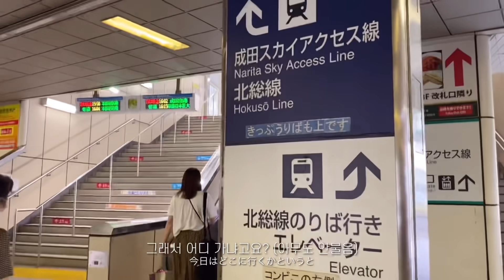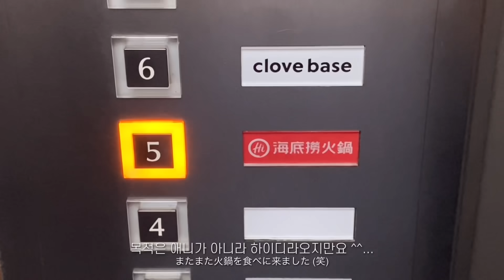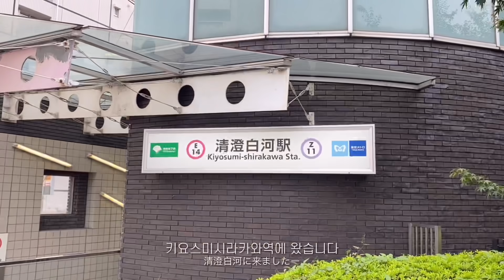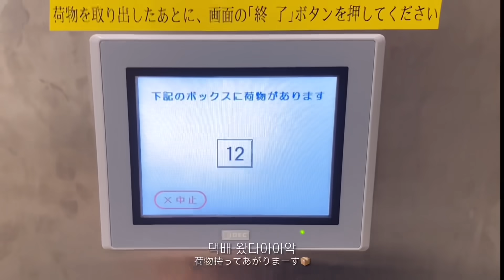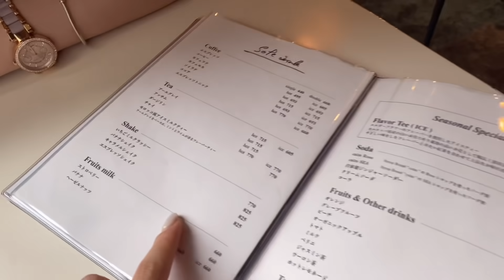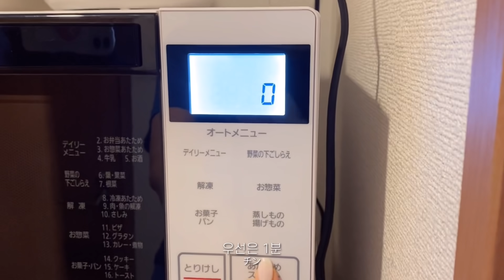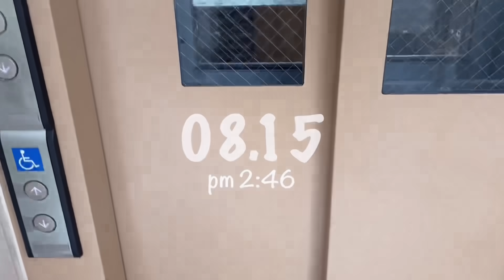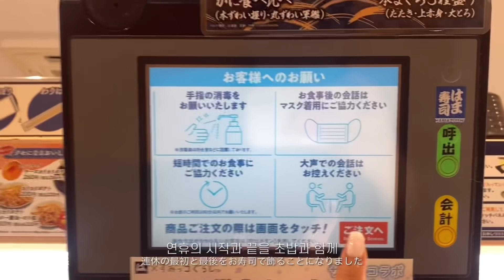일본 직장인의 9연휴 여름방학 브이로그 | 아빠 주재원 배웅, 오뎅바 hiyori, 먹고 마시고 쉬고 어쩌다 일도 한(?) 일상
안녕하세요!

이번 브이로그는 8월의 9연휴 일상을 담아봤어요!
살면서 처음 보내는 방학없는 여름이지만 9연휴가 생각보다 길어서 나름? 괜찮더라고요?

암튼 오늘도 봐주셔서 감사하고 싸랑해요~!🤍￼

p.s. 요새 1440p로 추출해도 1080p로밖에 지원이 안돼서 굉장히 화나네요...
도대체 왜...